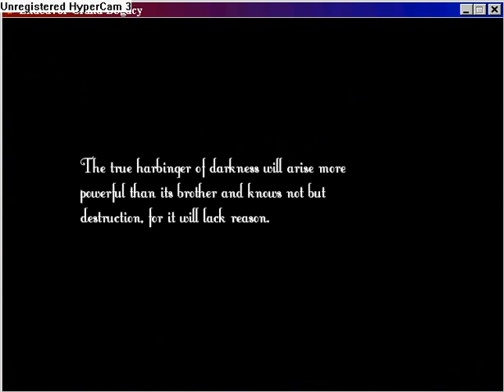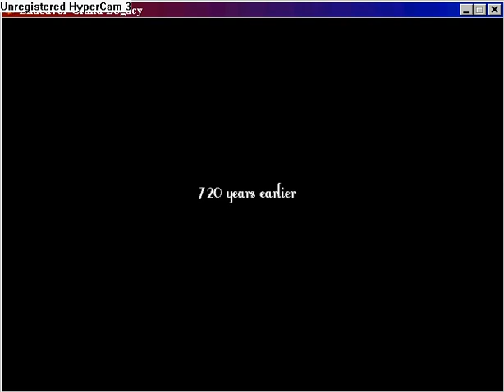Endeavor Grand Legacy part 1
Watch 14 minutes long cutscene.